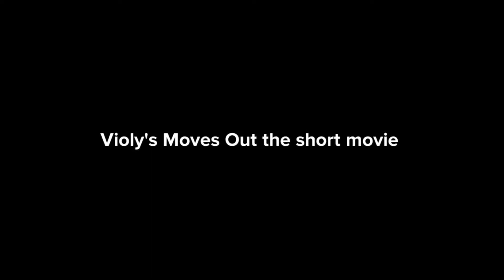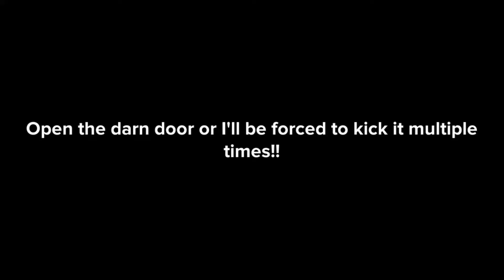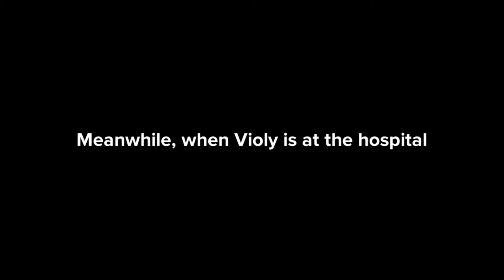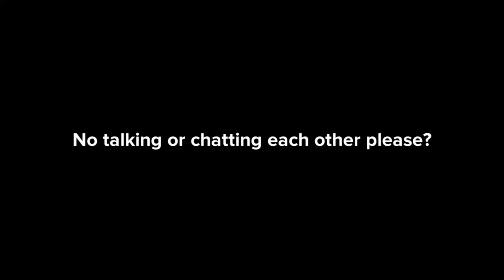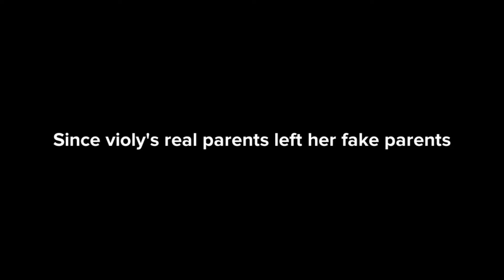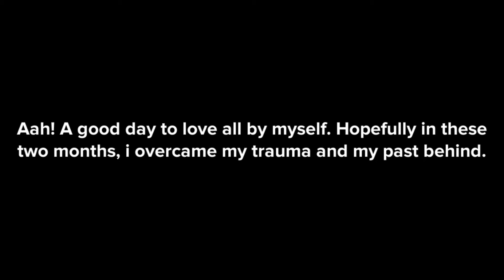Violy Moves Out - full short movie (Plotagon Version)